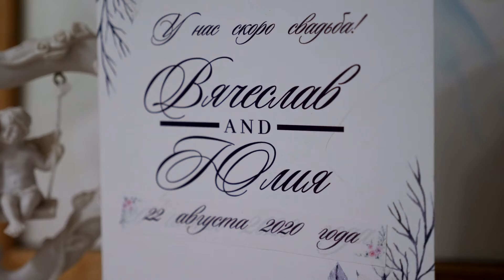Сборы Вячеслава и Юлии 22 08